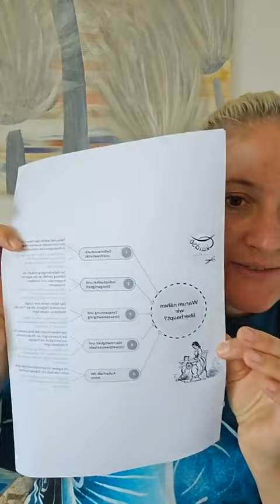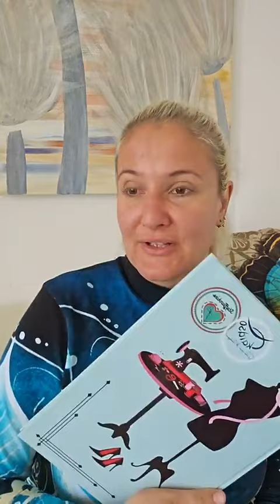Begrabe mit uns deinen Näh-Schweinehund Türchen 29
Hier kommen für euch die besten Tipps unserer VIP Näh-Community❤️ als Schweinehundkalender. 😜

Warum nähen wir überhaupt und was hält uns davon ab?

Wenn ihr jetzt Lust auf mehr selbst designte Kleidung habt, schaut gerne in meinen Shop

Kreative Grüße aus unserer VIP Mitgliedschafts Familie💞